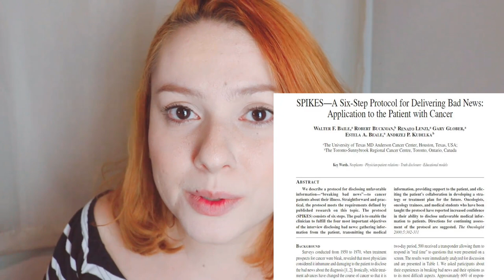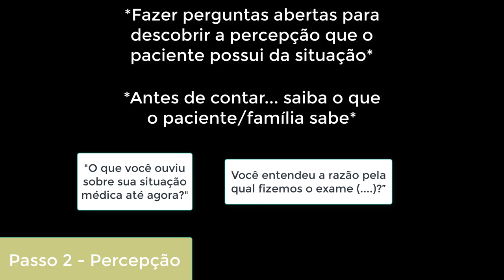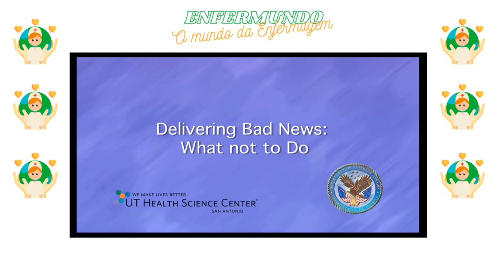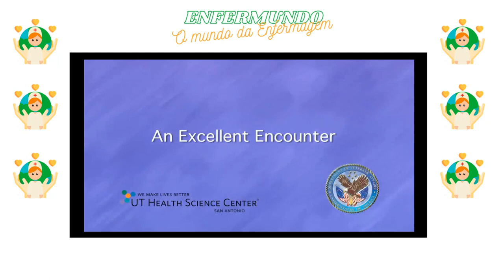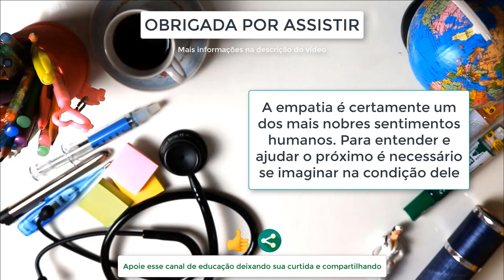PROTOCOLO SPIKES - SIMULAÇÃO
Nesse vídeo vamos falar sobre o protocolo SPIKES que aborda como comunicar más notícias.
Vamos conhecer suas 5 etapas:
1 passo: Preparo - SETTING UP the Interview
2 passo: Percepção - Assessing the Patient’s PERCEPTION
3 passo: Convite - Obtaining the Patient’s INVITATION
4 passo: Comunicação - Giving KNOWLEDGE and Information to the Patient
5 passo: Emoções - Addressing the Patient’s EMOTIONS with empathic responses
6 passo: Resumo e estratégia - Strategy and Summary

Após entendermos o que é o protocolo SPIKES veremos duas simulações em que um profissional dá uma má notícia a um paciente para assim poder identificar qual dessas simulações está mais próxima as orientações do protocolo de más notícias.

Minutagem:
Explicação: O que é o protocolo SPIKES, o que é uma má notícia, etapas do protocolo SPIKES
Simulações más notícias - 12:42

Espero tê-los ajudado com mais essa aula, até a próxima!

SPIKES-A six-step protocol for delivering bad news: application to the patient with cancer:
Baile WK, Buckman R, Lenzi R, et al. SPIKES-A six-step protocol
for delivering bad news: application to the patient with cancer.
Oncologist. 2000;5(4):302-11